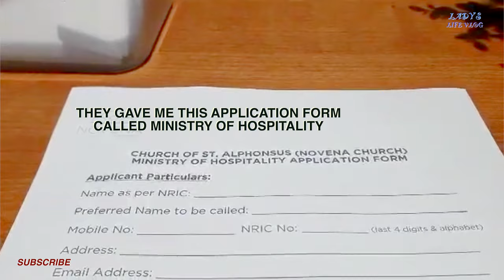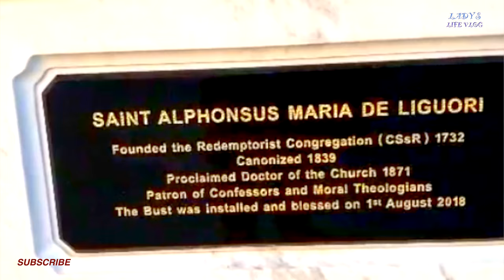ST. ALPHONSUS NOVENA CHURCH| PASYALAN SA EAST COAST PARK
Exploring the beauty of Saint Alphonsus Novena Church here in Singapore. Chilling out with friends and colleagues to East Coast Park prior to our big day at work on Monday.

singaporenurse pinoynursesasingapore pinoynurse stalphonsusnovenachurch.